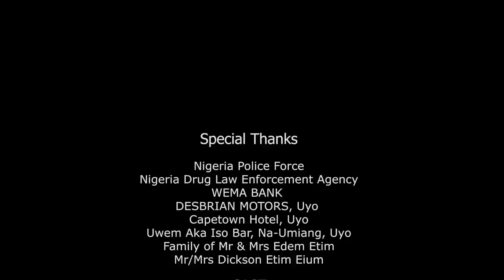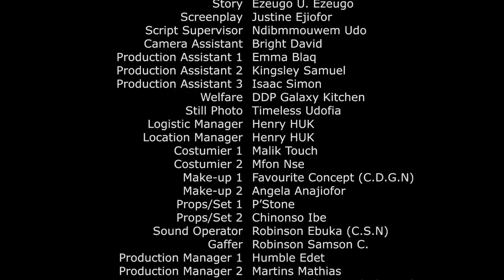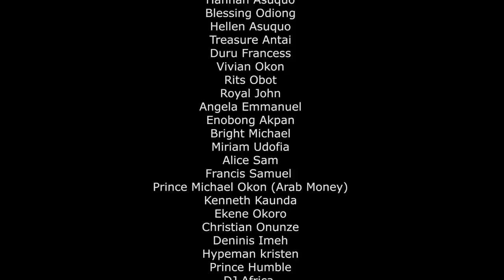MONEY MAN 4 - ZUBBY MICHAEL - HARRY B - EVE ESIN - LATEST NIGERIAN MOVIE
MONEY MAN 4  LATEST KING OF MONEY - ZUBBY MICHAEL - HARRY B - EVE ESIN - LATEST NIGERIAN MOVIE
LATEST NOLLYWOOD MOVIE, NIGERIAN MOVIE 2023. NIGERIAN MOVIE 2024, LATEST NOLLYWOOD MOVIE THIS WEEK.
MONEY MAN

CLICK TO WATCH THE SEASON 3

LATEST KING OF MONEY - ZUBBY MICHAEL movies 2024. zubby Michael  movies 2023, jagaba, dangerous return, selina tested, ada the gifted child, N LOVE WITH MY TEACHER - ZUBBY MICHAEL, MERCY KENNETH, abido shaker
Watch Quality Nigerian movies on YouTube, Nigerian action movies, Nigerian drama and Ghana Movies, Watch your favourite Nollywood actors Zubby Michael, Browny Igboegwu,  tonto Dikeh, destiny etiko, harry B, shegun Arinze, Zark Orji, Kanayo O. Kanayo, yul edochie, pet edochie, lucy donalds, Eve esin, shan george, jackie apiah, moses armstrong, sharon ifedi, Segun Arinze, Ruth Eze stephen odimgbe, queen okoye, all action, horror, Romance, and epic movies on best Youtube Channel DDP Galaxy TV.

Chapters:
00:00
10:10
15:18
20:49
23:07
28:07
34:13
45:12
55:12

Nollywood Movies latest 20223
Nollywood Movies latest 2023

DDP Galaxy Tv is always at your door with the best entertainment on YouTube channel, Movies, Music, reality shows, festival, all day, all year.

African culture will not be undermined, feel Africa regardless where you are, home or diaspora. we are passionate to give the best.

MONEY MAN is best Nigerian movie 2021
Directed by Ezeugo U. Ezeugo
Produced by: Sir. Obioma Onyeama
Company: DDP Galaxy Entertainment

CAST:
ZUBBY MICHAEL
BROWNY IGBOEGWU
HARRY B ANYANWU
EVE ESIN
SHAN GEORGE
MOSES ARMSTRONG
IGWE GRAVITY